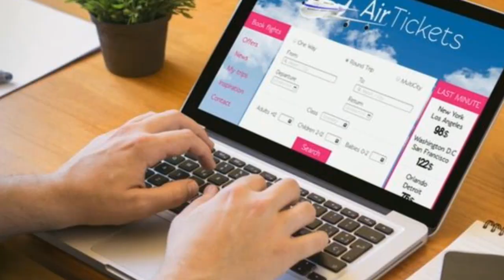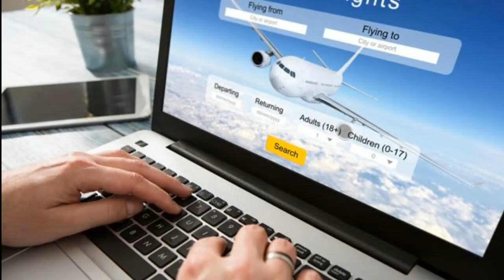Air India का offer Australia के लिए Expire होने वाला है , जल्दी करें।